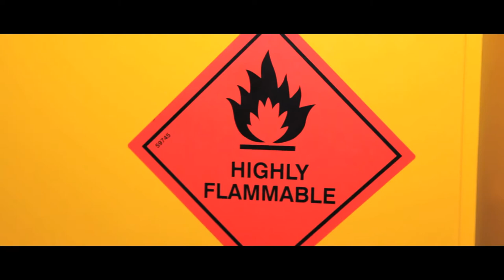Flammable Liquid Cupboards- Safety-TheWorkplaceDepot